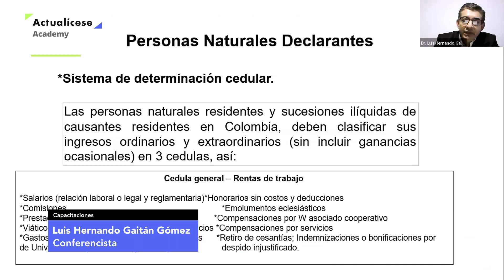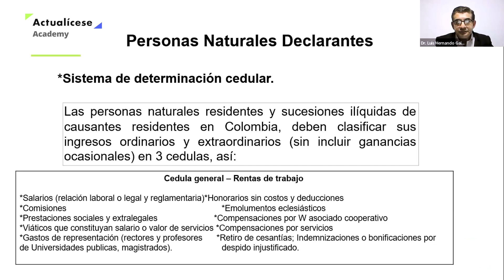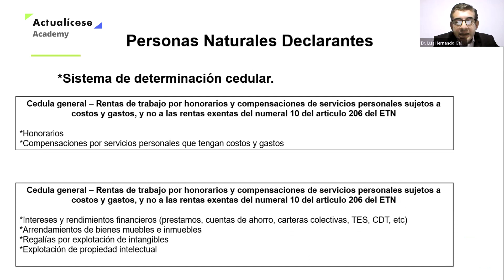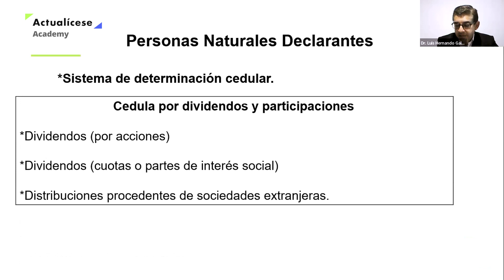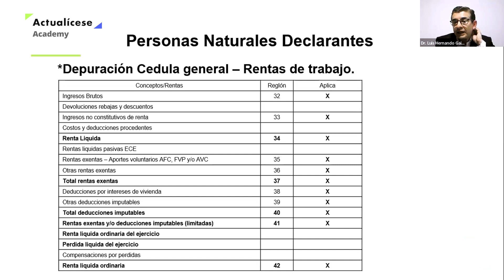Declaración de renta de personas naturales: taller de rentas cedulares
🔥Accede a esta capacitación completa sobre Cambios que debes conocer como trabajador independiente para este 2023

Las personas naturales residentes deben usar el formulario 210 para su declaración de renta del AG 2022. Este documento está conformado por un sistema cedular de tres cédulas para clasificar los ingresos según su fuente. Las cédulas son: la general, la de pensiones y la de dividendos y participaciones.